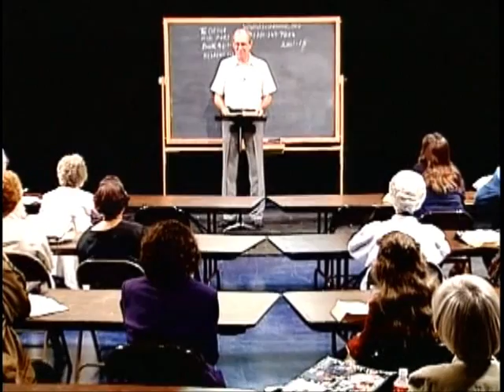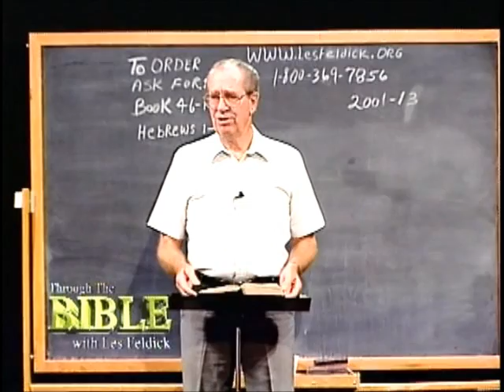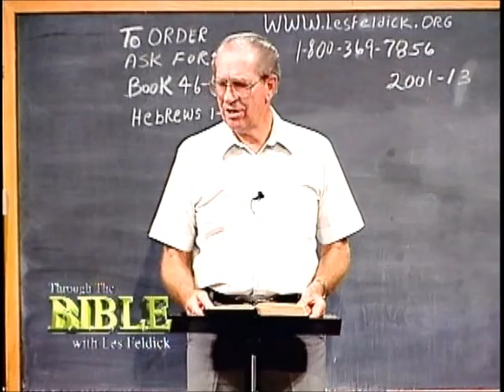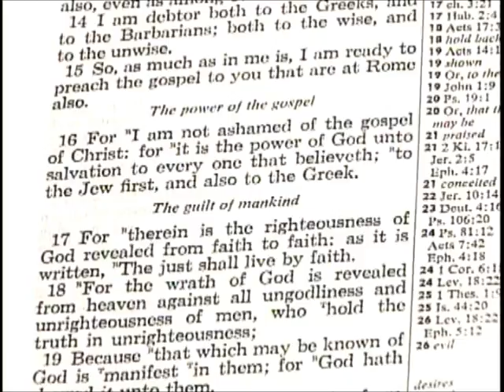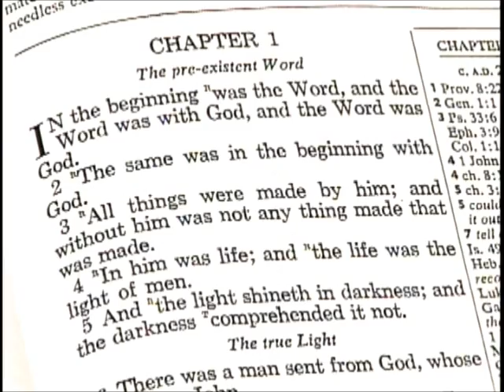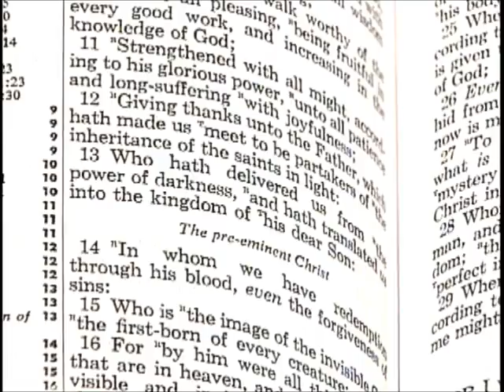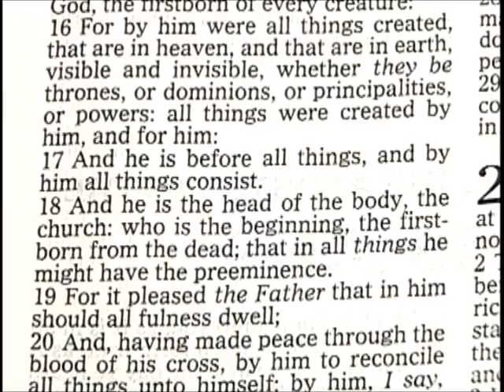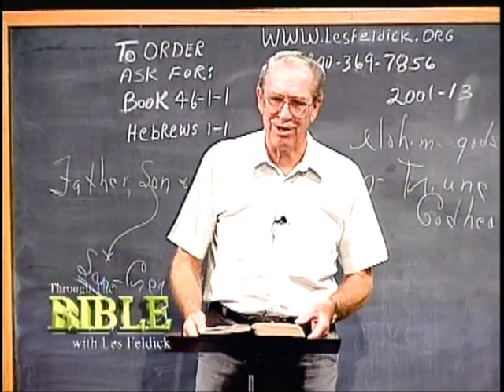46 1 1 Through the Bible with Les Feldick Why Hebrews Was Written: Hebrews 1:1-10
Today we're going to start in the Book of Hebrews. It was 6 years ago that we started teaching Paul's letters? We've been totally in Paul's epistles now for a long time, and in the last lesson we finished up with Timothy and Titus. Now I think Hebrews also is an epistle of Paul, although it is not directed to the Gentiles or the Church, but rather it's directed to Jewish believers. There has always been a lot of controversy over this letter as to its authorship, and as to its time of writing and so forth. And again I'm not a theologian, so I don't have to get hung up on any of these big heavyweight arguments. I just tell you what I think it is, and I believe the Apostle Paul is definitely the author of the Book of Hebrews, and I'll show you in a few moments why I'm quite adamant about that.

Secondly, I've always felt that it was one of his earlier letters, if not the earliest. I read something this past week confirming that, and that is in some of the earliest or ancient manuscripts of our New Testament, the Book of Hebrews followed I and II Thessalonians. Now everyone is pretty much agreed that the Thessalonian letters were the first of Paul's writings, and so if Hebrews in the ancient manuscripts followed Thessalonians, then that falls right in line with what I've always thought, that it is one of his earliest letters.

Another thing I think we have to realize now as we get into Hebrews, is that there is absolutely nothing of Church language. In other words, you won't find a Roman road to Salvation in Hebrews. There is not a Hebrews road to Salvation, so, "What's the theme of the Book?" The theme of the Book of Hebrews is two fold.

1. We're showing a constant comparison of how this economy now under Grace is so much better than anything that went before. And we'll be looking for that over and over throughout this Book. We'll see this is better! Yes, the law was good, but this is so much better.

2. More preeminent in importance is that Hebrews is going to point out Who Jesus Christ really is. He is God the Son, and we'll emphasize that as well as we go through this letter.

So those are some of the things that we want to use as an introduction to this tremendous letter to the Hebrews, that it is not a book of Church doctrine, as you won't find a single word in here about Salvation based on Christ's death, burial and resurrection, or any reference to the Body of Christ, or any reference to faith + nothing as we see so often in Romans. Nor is it a Book of corrections and admonitions like the Book of Galatians is. So it's just totally different. In fact, I'm going to compare this letter to the Hebrews with the Old Testament, and that's the way I'm going to treat it.